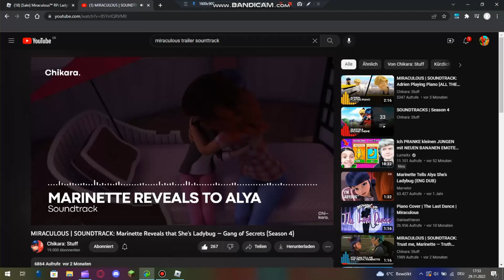Evil Man Trailer ! Miraculous Darbug🐱🐞 Season 1 | EP 6 | Tals Of DarkBug and Miss Cat